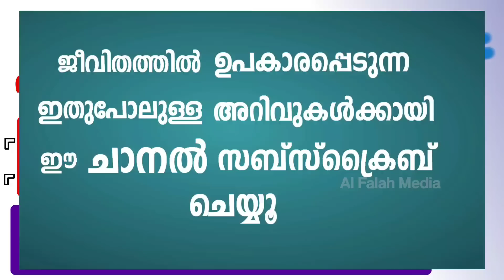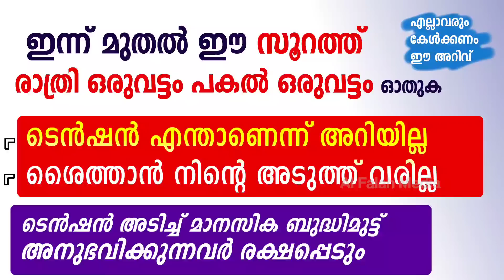ഈ സൂറത്ത് രാത്രി ഒരുവട്ടം പകൽ ഒരുവട്ടം ഓതുക | Quran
ഇന്ന് മുതൽ ഈ സൂറത്ത് രാത്രി ഒരുവട്ടം പകൽ ഒരുവട്ടം ഓതുക. ജീവിതത്തിൽ ടെൻഷൻ എന്താണെന്ന് അറിയില്ല. ശൈത്താൻ നിന്റെ അടുത്ത് വരില്ല. എല്ലാവരും കേൾക്കേണ്ട അറിവ്.